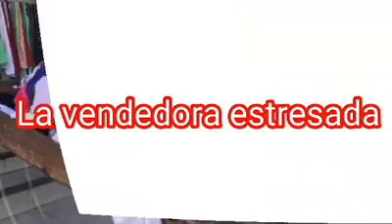Tipos de personas en pacas👕| Ali Calder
Esta semana les traigo este video que tenia en facebook, aquí habia olvidado subirlo, espero que lo disfruten. Saludos y pronto más videos👋😃